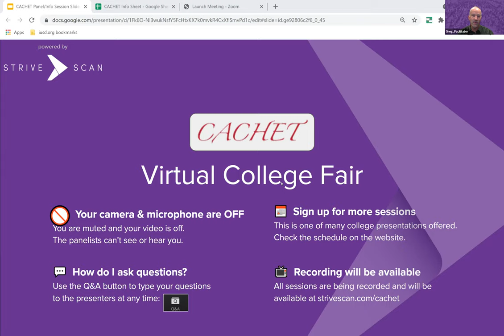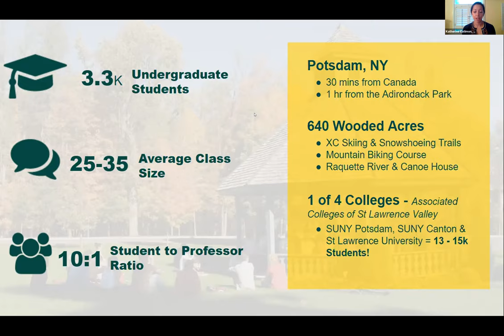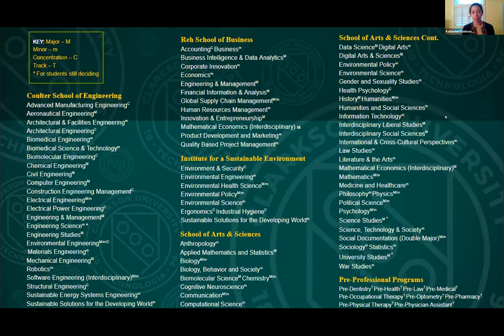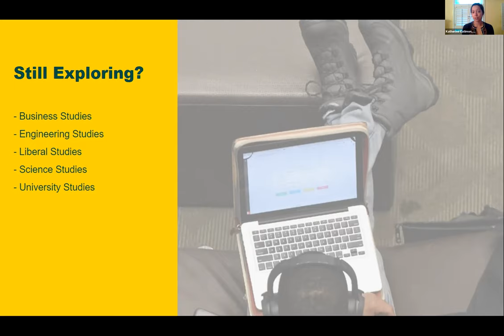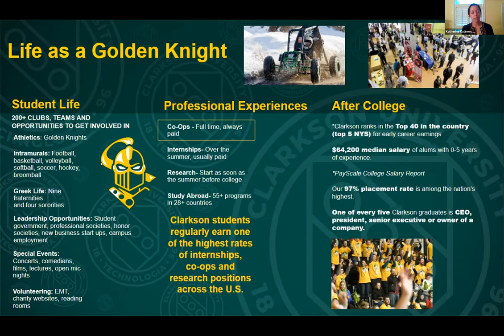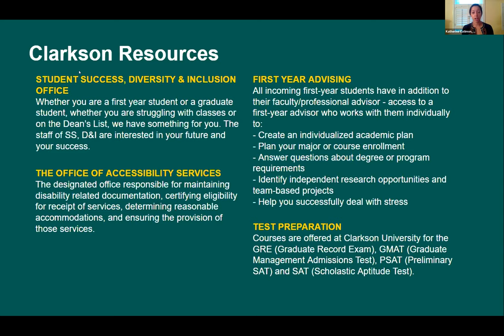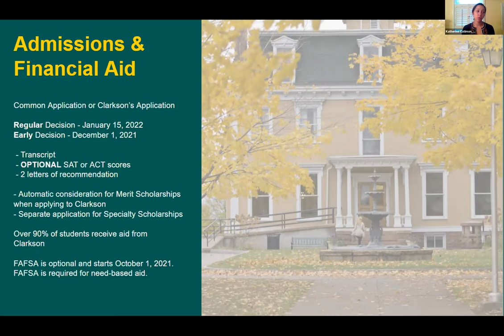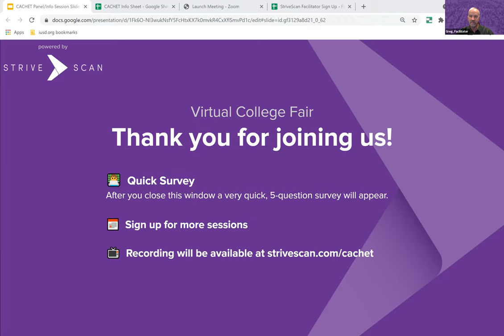Clarkson University - CACHET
This session will offer information about Clarkson University's diverse academic programs in Engineering, Business, Arts & Science, and Health Sciences! Our admissions counselors will also be able to help answer any questions you have about the programs as well as student life, activities, housing, career placement, the Potsdam area, and more! We looking forward to seeing you.